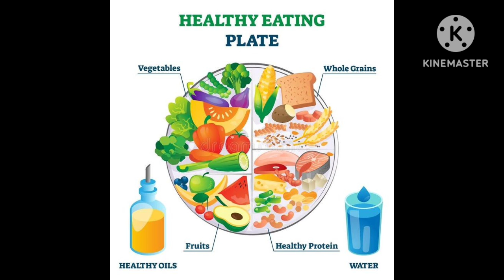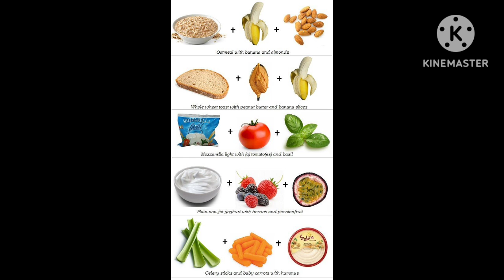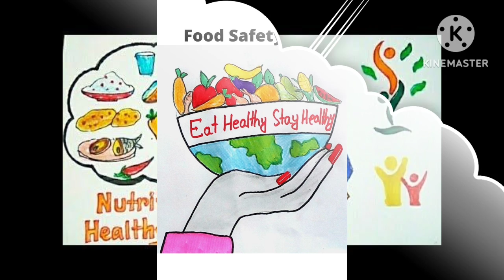PM POSHAN ABHIYAAN "Poshan Bhi, Padhai Bhi, | posterdesign |l Poshan Maah ll